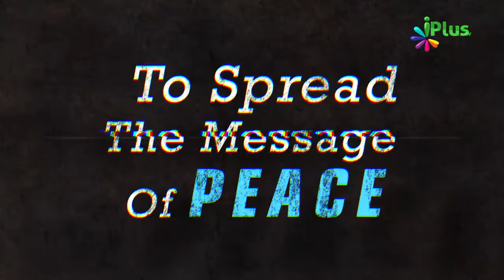Sahaba ra. Quran Kaise Sikhte the By Shaikh Yasir Al Jabri Madni - iPlus TV